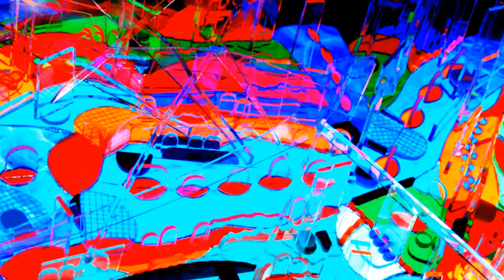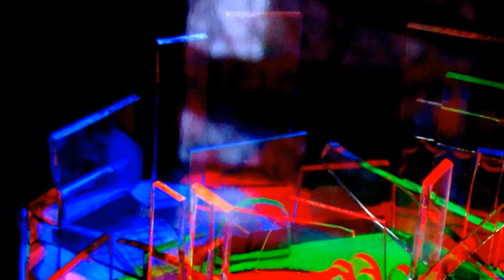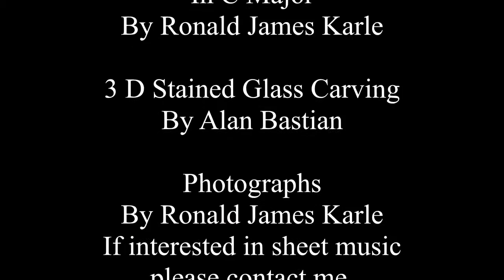Joyful By: Ronald J. Karle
Joyful (remastered audio and video)